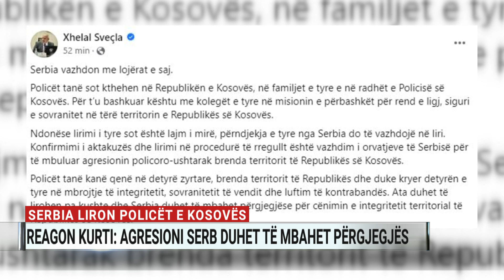Serbia liron policët e Kosovës, reagon Kurti: Agresioni serb duhet të mbahet përgjegjës